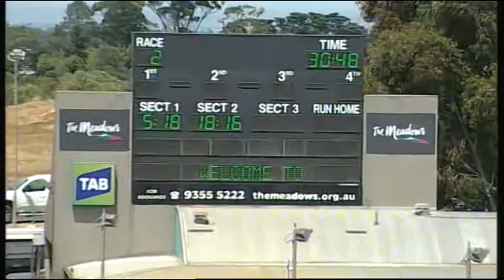MEP WED 30 DEC 15 R2